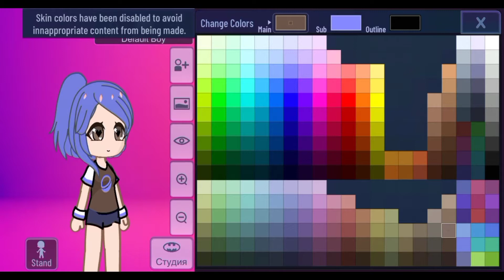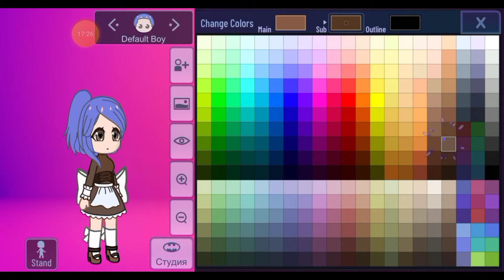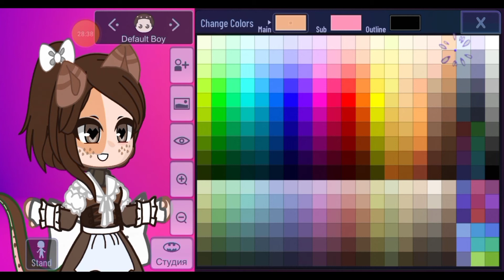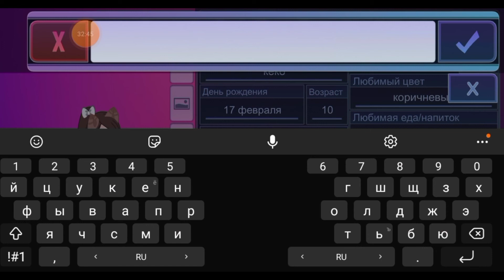автор послал канон нахер. моя ау только для подписчиков и моих зрителей, другие не поймут.